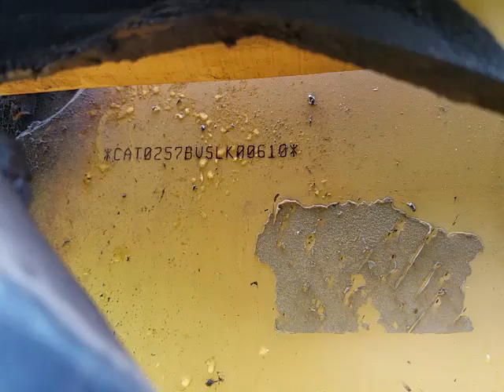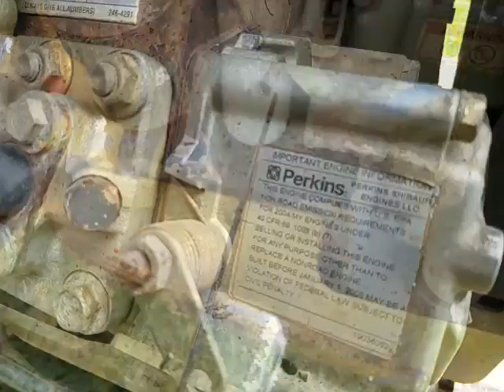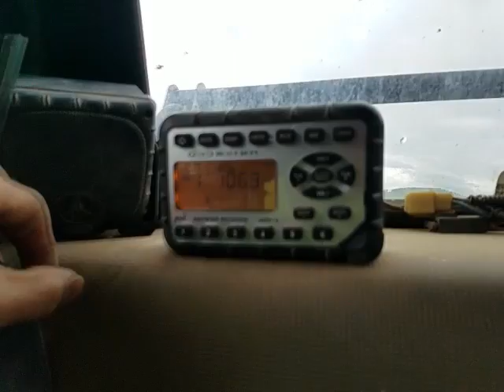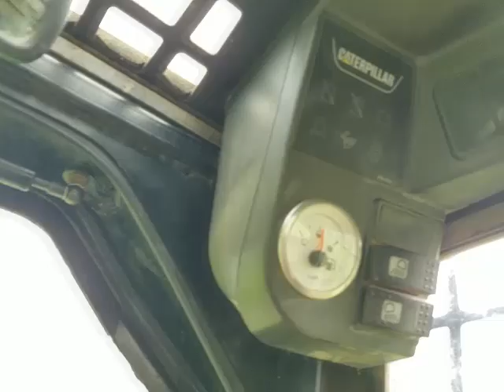2004 CATERPILLAR 257B For Sale